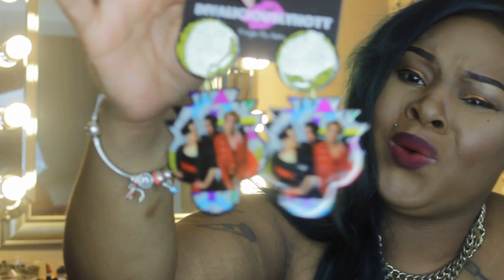It's A Haul Yall Pt 1| Betsey Johnson | DivaliciouslyHott | Victoria's Secret | Colourpop & Ect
❤❤OPEN ME HUNNIES❤❤

watch my vids in 720p/1080p!

divaliciously hott
❤❤MY LINKS❤❤
instagram & pose @Lalahunnie06
keek & kik @Lalahunnie06